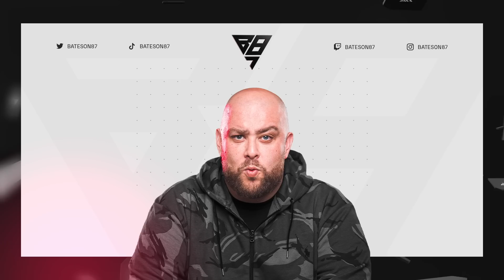ANOTHER SUPER FUT DRAFT! DRAFT TO GLORY! FIFA 23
DRAFT TO GLORY CHANNEL! @bateson87plus
CLIPS CHANNEL! @bateson87Clips